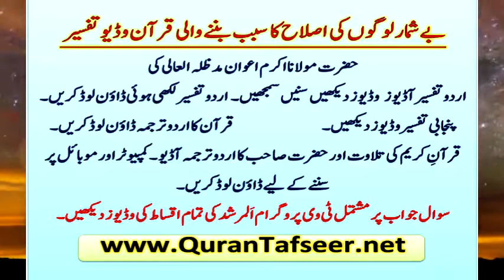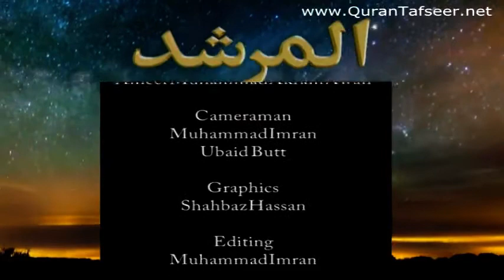Almurshed Q&A Ep 100 - Hazrat Ameer Muhammad Akram Awan RUA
Almurshed Ep 100
Q&A

Hazrat Ameer Muhammad Akram Awan RUA

Almurshed is a programme based on Islamic Question & Answer. Answers are being given by Sheikh-e-Silsilah Naqshbandia Owaisiah; Hazrat Ameer Muhammad Akram Awan RUA